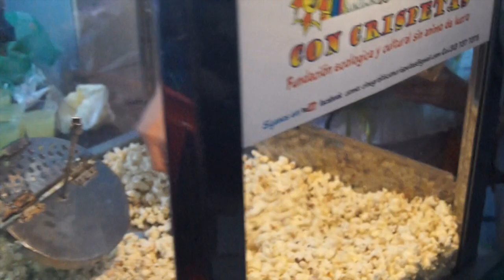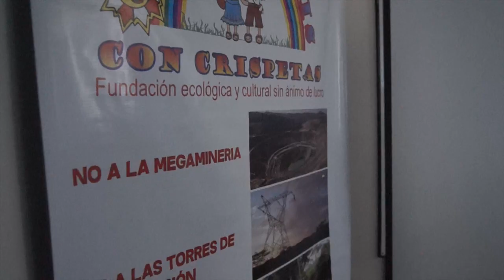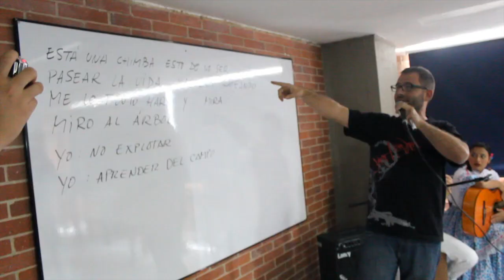Cine Gratis Con Crispeta en el 7º Festival de cine Comunitario Ojo al Sancocho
Con Cine Gratis Con Crispeta
Avanza la Programación Preliminar
del 7º Festival  Internacional
de Cine, video Comunitario
y Alternativo
Ojo al Sancocho